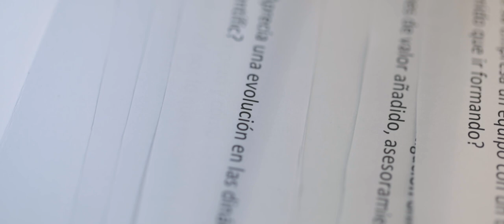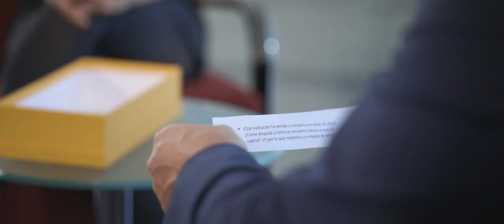10anysPCUV | 10 años de empresas basadas en el conocimiento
Biopolis (ADM), Esam, Intenanomat e Imegen llegaron al Parc Científic de la Universitat de València hace al menos una década. Se instalaron atraídas por la proximidad de la investigación universitaria, pues "somos una compañía generando conocimiento", subraya el biotecnólogo y vicepresidente de I+D en Nutrición y Salud de ADM.

Las cuatro empresas, pioneras del PCUV, nacieron como spin-offs de institutos de investigación de la Universitat de València y del CSIC. En estos diez años, algunas de ellas, como Biopolis e Imegen, han multiplicado sus beneficios así como sus equipos, formados por profesionales de alta cualificación.

En su desarrollo el Parc Científic les ha servido fundamentalmente para "captar talento" y mantener relaciones de trabajo tanto con investigadores como con empresas aquí ubicadas.